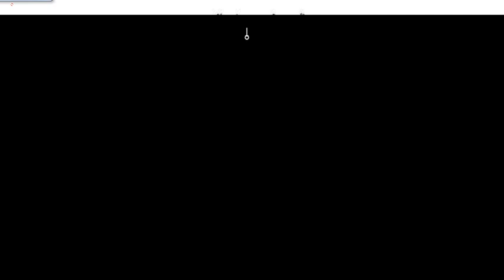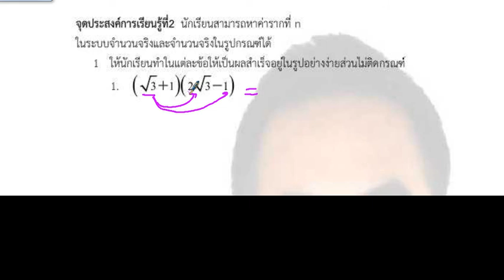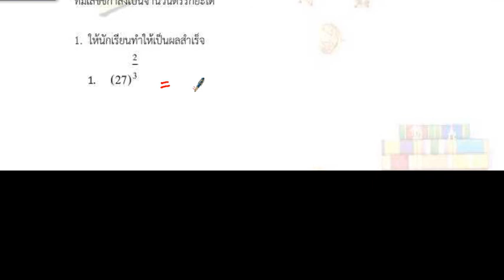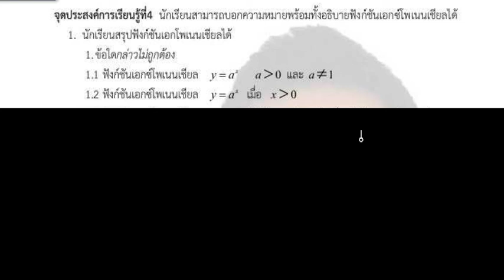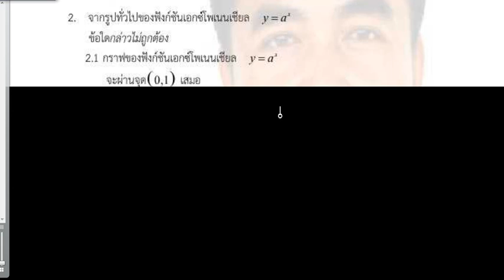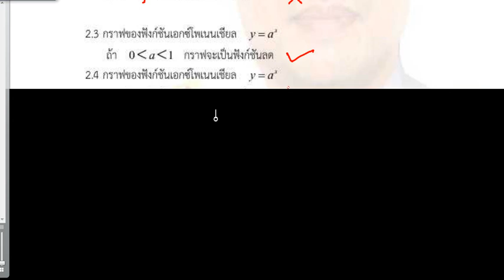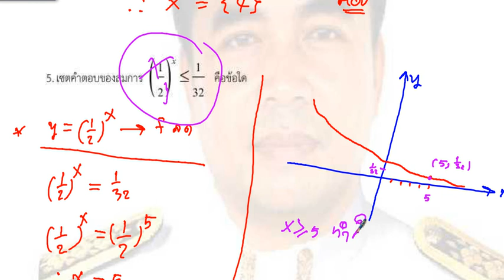เฉลยคำถามท้ายบทเรียนที่1